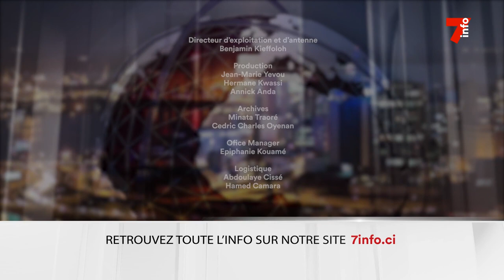Le 7 minutes du 4 mars 2023 (édition du 6h)